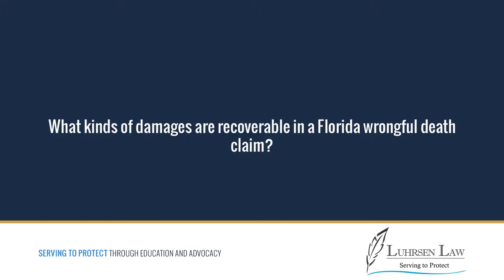What kinds of damages are recoverable in a Florida wrongful death claim?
Under wrongful death claims in Florida, the damages recoverable, that's going to be lost earnings if the person was in their working years, it's going to be lost support if they were providing support to a spouse or children, it's going to be loss of companionship to spouse, children, those sorts of things. The whole gamut of the harm that's caused from that person's death, that's what the damages are going to be. It's all the way from medical expenses, funeral expenses, the money that person would have earned, the money that person would have saved, plus the grief and loss of the people who loved that person and lost them.